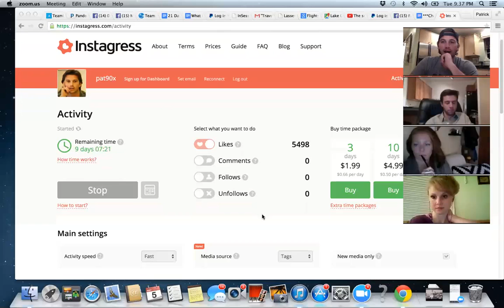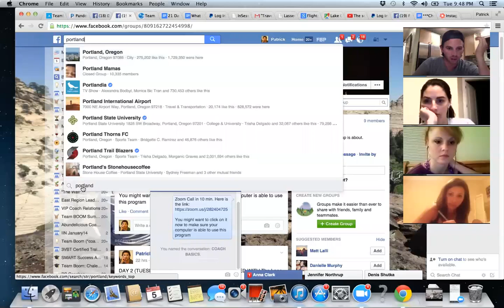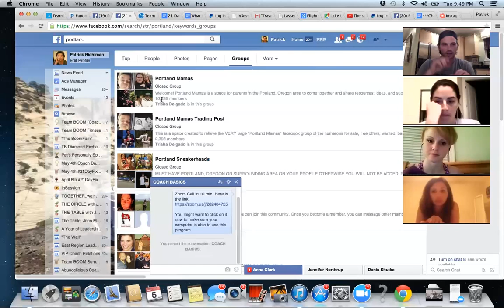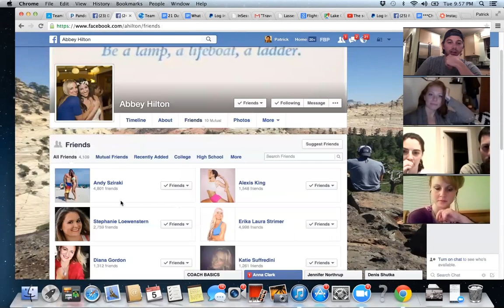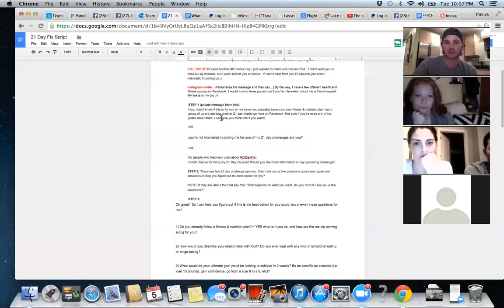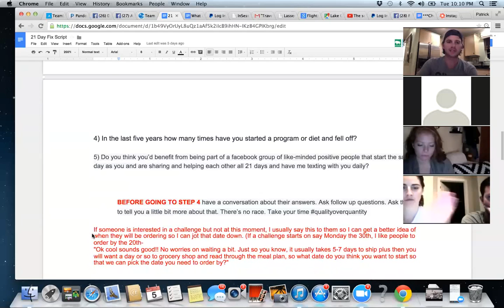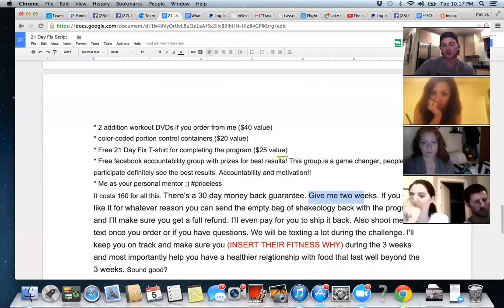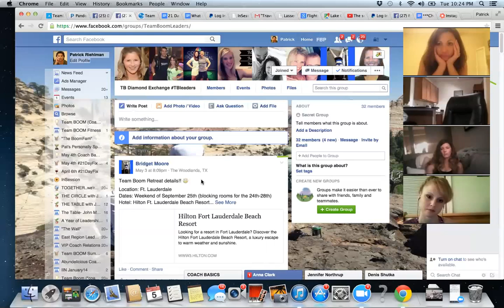The Basics To Becoming A Great Beachbody Coach